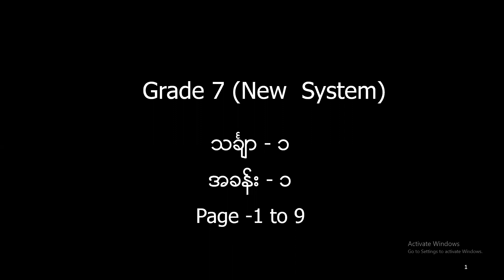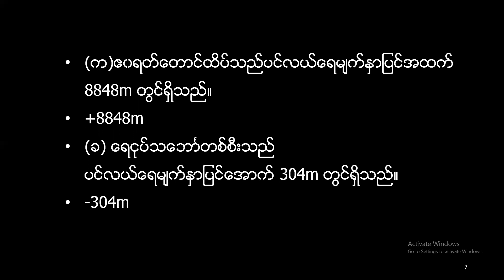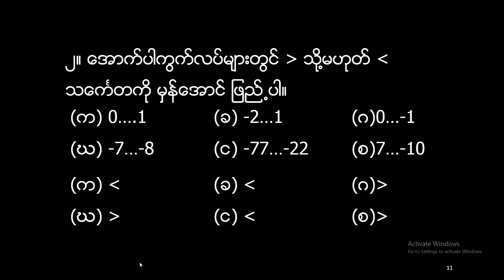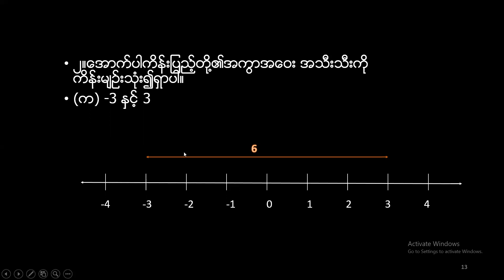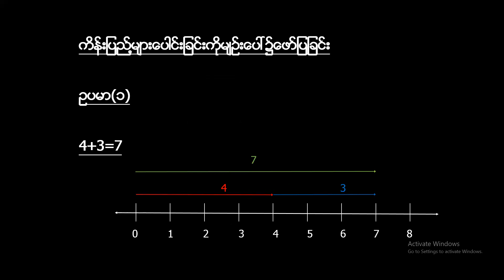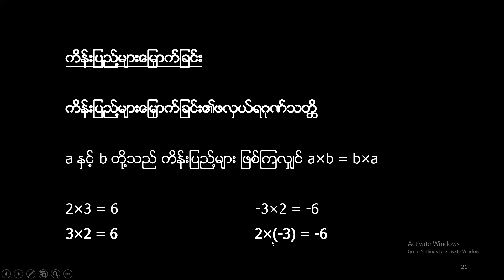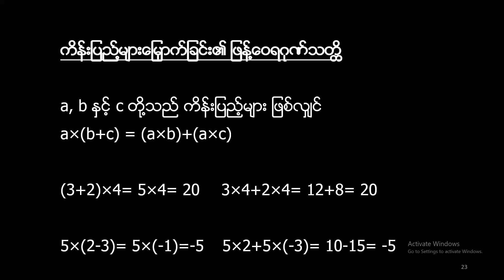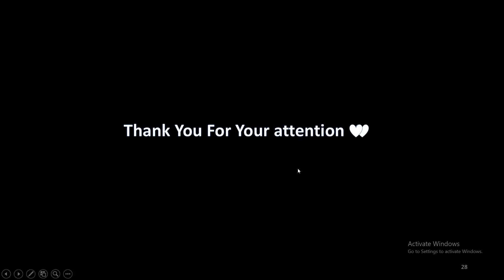G7_Math_1_Chapter_1